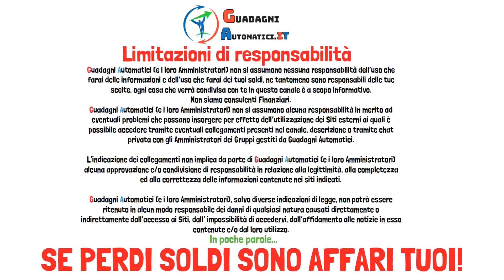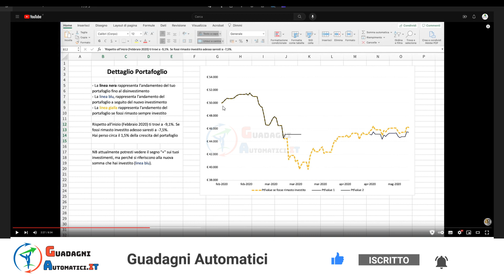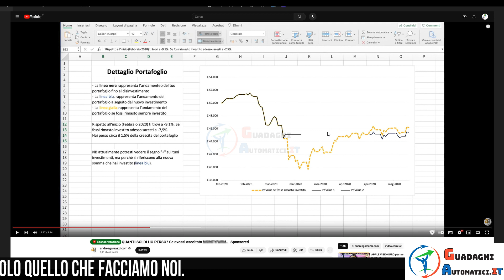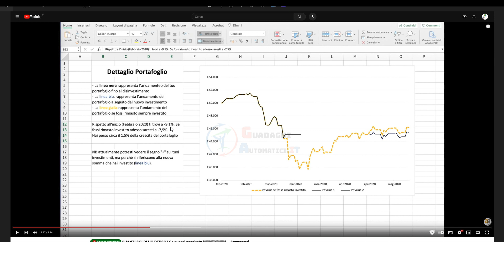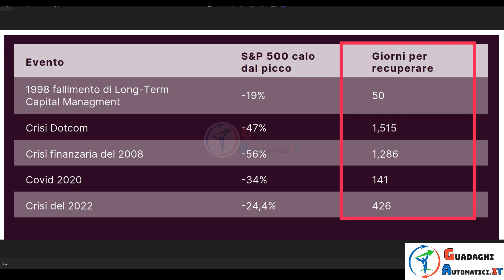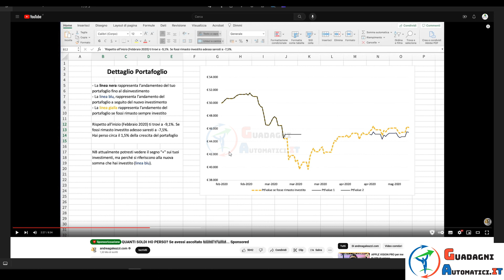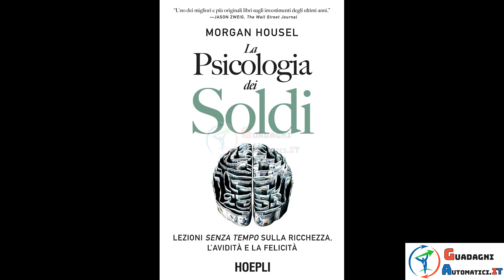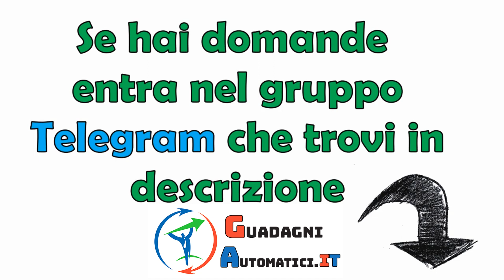Vuoi Investire? non fare come @AndreaGaleazzi ❌🤦‍♂️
In questo video andiamo a illustrare uno degli errori più comuni che fa perdere denaro ad un investitore.
Lo facciamo prendendo ad esempio un video di Andrea Galeazzi dove ci mostra proprio l'effetto di questo errore.

1° Libro consigliato nel video
2° Libro consigliato nel video
2° Libro consigliato nel video

⚠️ ATTENZIONE:

Le mie esperienze sono personali e non sono necessariamente indicative per tutti.

// LIBRI SULLA FINANZA O INVESTIMENTI CHE HO LETTO E CONSIGLIO.
📕 Padre Ricco, Padre Povero
📗 L'Investitore Intelligente
📘 Il Metodo Warren Buffett
📒 La Psicologia dei Soldi

INDICE:
► 00:00 - Disclaimer
► 00:17 - Intro
► 01:18 - L'idea di questo video
► 02:13 - L'errore di Galeazzi
► 08:09 - Cosa fare per evitarlo?
► 08:37 - 1° Libro
► 09:14 - 2° Libro
► 10:04 - 3° Libro